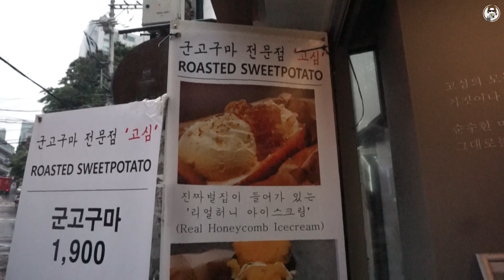VLOG #18 | "GOSIM" KHÔNG ĐƠN GIẢN CHỈ LÀ NHỮNG CỦ KHOAI NƯỚNG | SERIES HÔM NAY RẮN ĂN GÌ?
👉🏻 Link Vlog #20:

📍 Địa chỉ: 35 Wausan-ro 23-gil, Seogyo-dong, Mapo-gu, Seoul
서울특별시 마포구 서교동 와우산로23길 35
⏰ Giờ mở cửa: 11h trưa ~ 22h tối
💳 Giá:
+ Potato Basic: 1,900won (Reguare) | 2,600won (Large)
+ Honey Butter: 3,300won (Reguare) | 3,900won (Large)
+ Cheese: 3,900won (Reguare) | 4,900won (Large)
+ Real Honey Butter: 3,900won (Reguare) | 4,700won (Large)
+ Honeycomb Ice Cream: 4,000won (Reguare) | 4,900won (Large)

Với những bạn thích ăn khoai lang đặc biệt là khoai lang nướng thì không thể không ghé qua Gosim ở Hongdae! Quán nằm gọn trong một góc nhỏ trên con phố Hongdae náo nhiệt.

Cũng chỉ là những củ khoai lang nướng nhưng được thêm chút topping nên vị khác hẳn những củ khoai nướng bình thường. Đã thế nhìn còn đẹp và hấp dẫn hơn nữa chứ ^^

Vị mật ong ngọt ngọt bùi bùi, vị phô mai thì mặn mặn ~ mọi thứ hoà quyện với nhau.

Để biết rõ hơn thì mọi người ấn vào link vlog mới của mình để xem chi tiết nhé ^^ Link mình đã để ở đầu bài rồi ạ